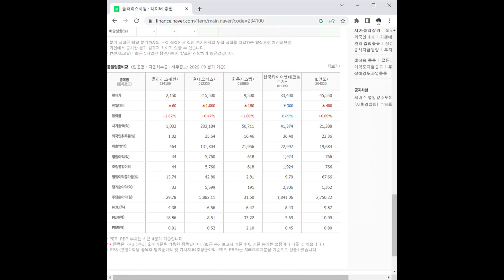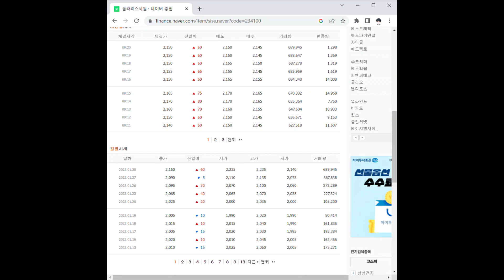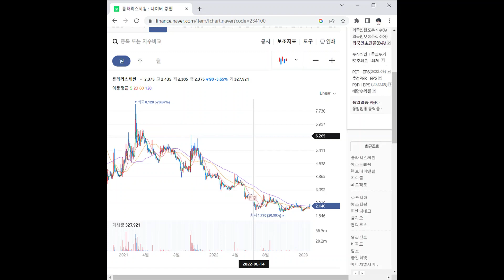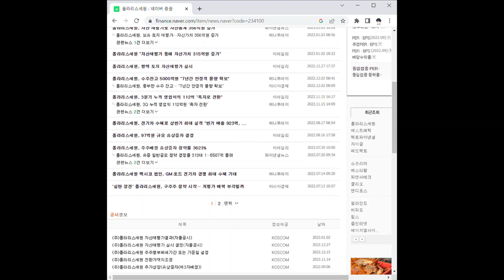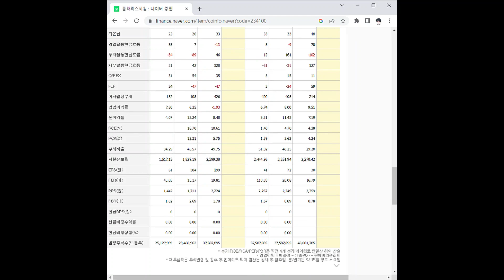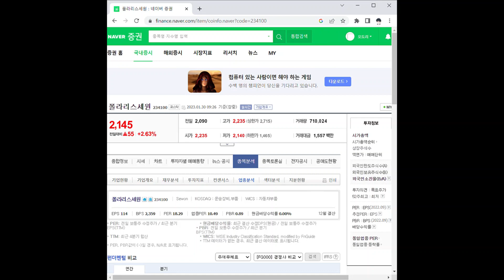폴라리스세원 주가 전망 및 차트 분석